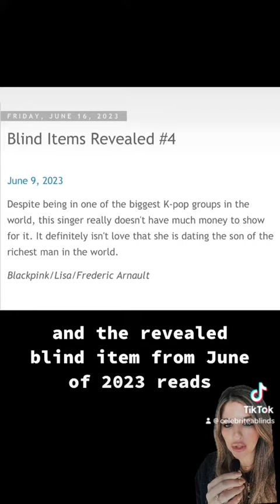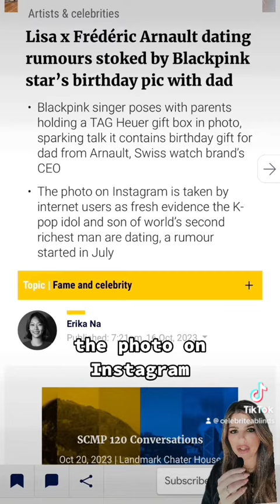BLACKPINK Lisa / Frederic Arnault / Competition